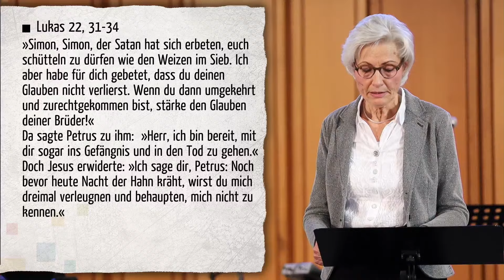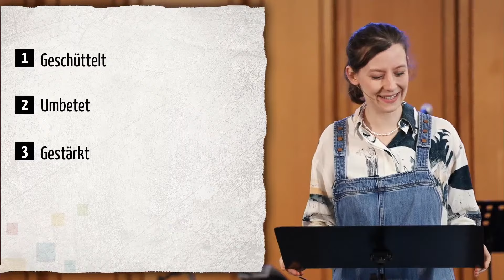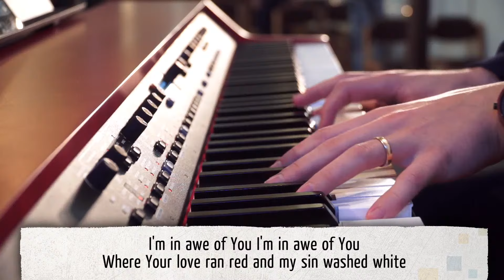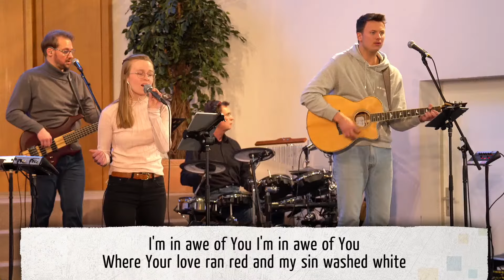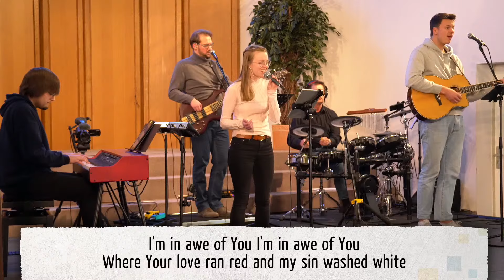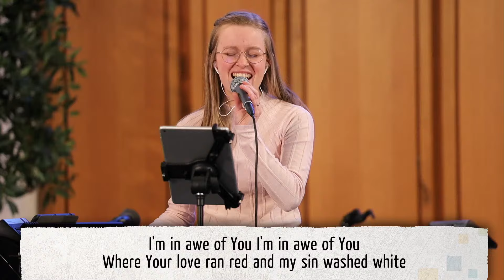Jesus betet - für den Glauben | Anna Ullrich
Gottesdienst vom 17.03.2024, Anna Ullrich